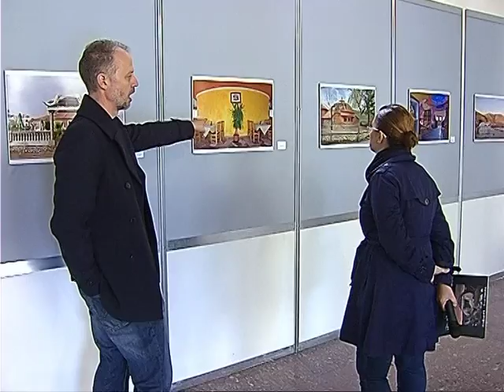FOTOGRAFI ANGLEZ EKSPOZITE ME FOTOT E BUNKEREVE QE KANE NDRYSHUAR DESTINACION LAJM